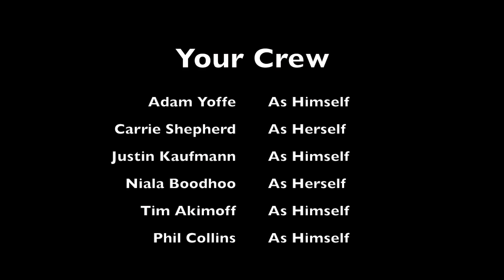Afternoon Shift Goes To Springfield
Take a few public radio employees on the road to visit the state capital of Springfield, add in a little politics, a night on the town, a little Phil Collins and a lot of GoPro video, and you have yourself a taste of how one of our favorite WBEZ productions gets things done.